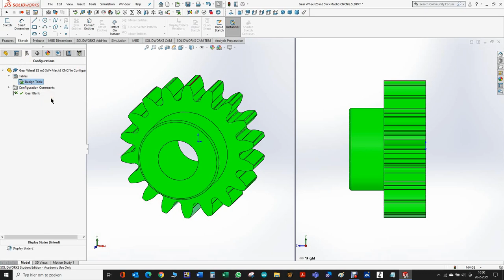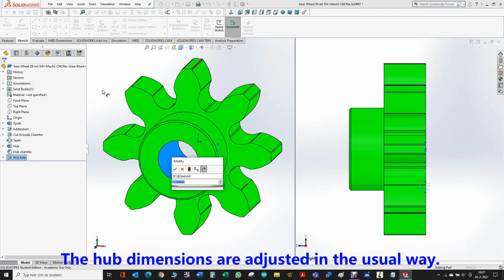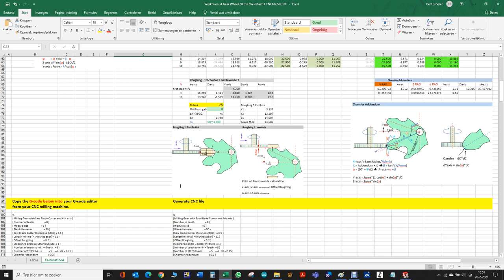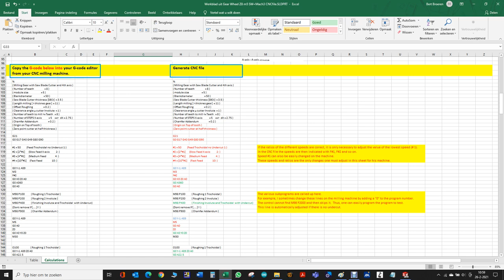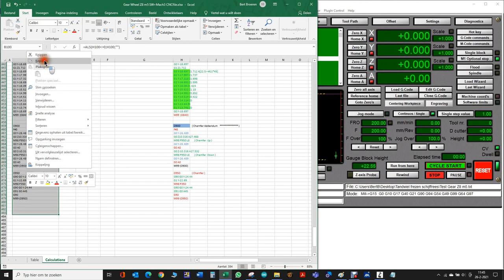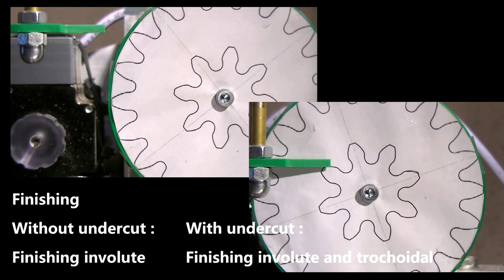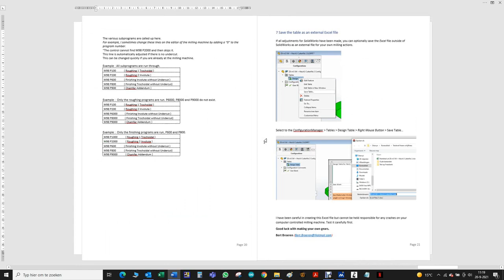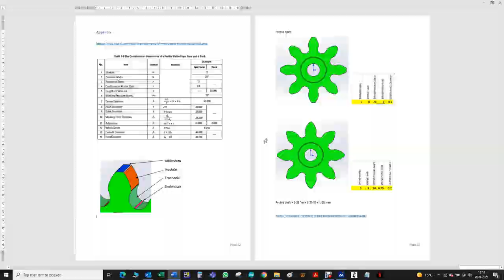Milling gear wheels with a saw blade cutter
In this manual, I share the development of a low-cost process for milling personalized gear wheels by using a saw blade cutter controlled by a CNC file. Each geometric parameter for this CNC file, can easily be edited in an Excel template. For this process, the hardware prerequisites are a (DIY CNC) milling machine  table (HBM BF25) with DIY 4th  A-axis is used.

In this manual, the process of adjusting the geometry of the gear wheels to your own requirements can be used with or without the software package SolidWorks.
When you use SolidWorks with the included file, the under cutting for the small number of teeth is automatically detected (usually 18 ) and taken into account along with the generation of the proper CNC file. This CNC file can also be used to get Part drawing of the gear wheel in SolidWorks, as shown in the figure below.
See the section about SolidWorks for more information.

For those who do not use SolidWorks, an Excel template, shared in the package, can be applied to adapt all geometric parameters. In this Excel template, a DesignTable provides easy editing of all required parameters as input for all calculations of the gear geometry. Finally, the Excel file can be converted to a fitting CNC file.
The Excel file can also be used to make SolidWorks drawings, or for a 3D printing action, and can be converted to a control file. This allows for milling with a CNC milling machine with a 4th axis. In the examples and movies, a table milling machine is used with operating software Mach.